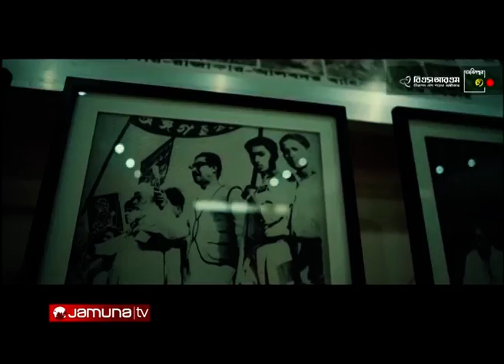লকডাউনই কী পথ | 24 Ghonta | 19 March 2020